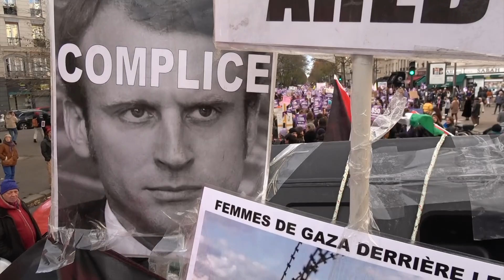Manif Femmes de Palestine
Europalestine à la manif contre les violences sexistes et sexuelles faites aux femmes. Paris, 25 novembre 2023.